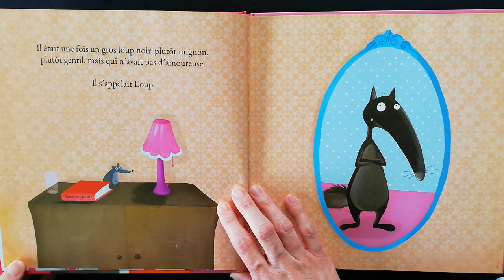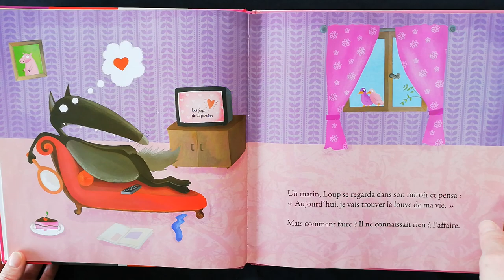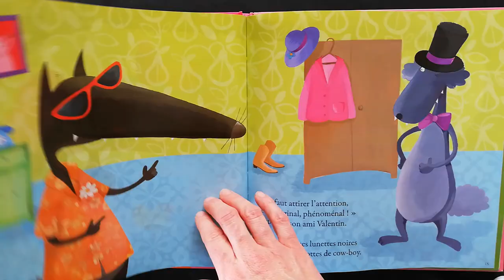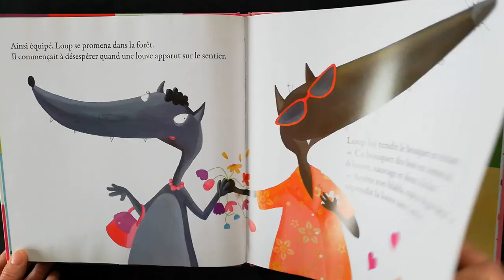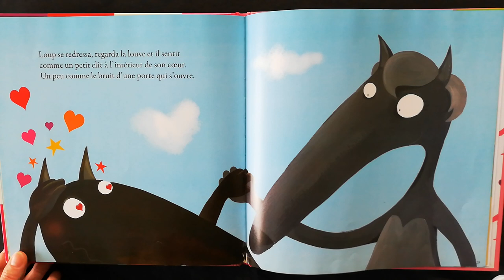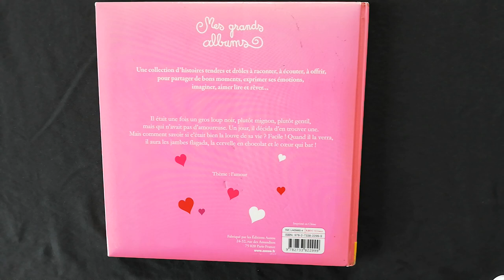Le loup qui cherchait une amoureuse